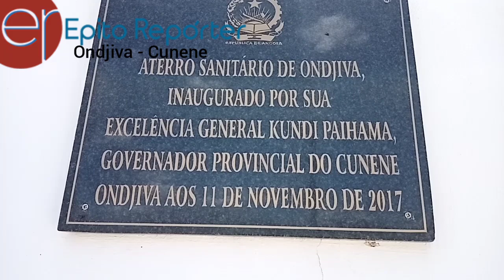Aterro Sanitário de Ondjiva coloca em risco a saúde e vidas dos moradores de Omunghete - Ovamuno